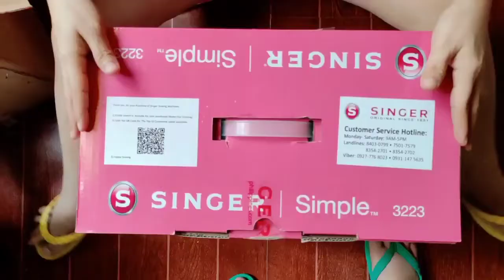SINGER SEWING MACHINE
Please let's be friends and connect

More thank you  for appreciating my videos

for more videos na makakarelate ka